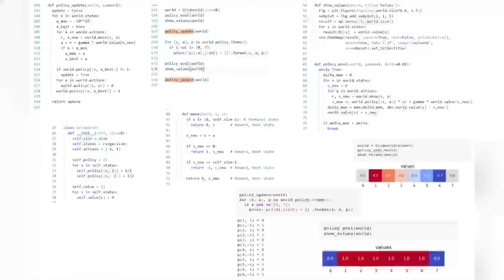59 Policy Gradient N